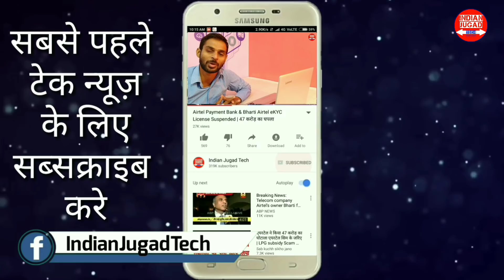BSNL New Plan Rs.75 for 180 Days with Internet & Calling benefits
✔️My Tripod
✔️My Monitor